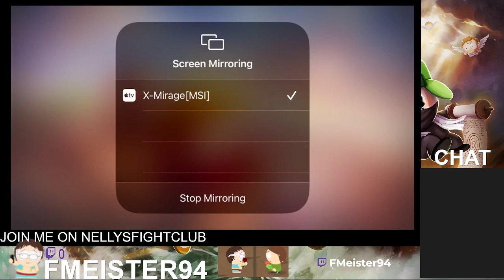NellysFightClub TVT Matches Week 88 - SPPD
This is the eighty-eight week of runs which took place from 7th of September to the 9th of September. Here are all my tvt matches from my four accts. Hope you enjoy.